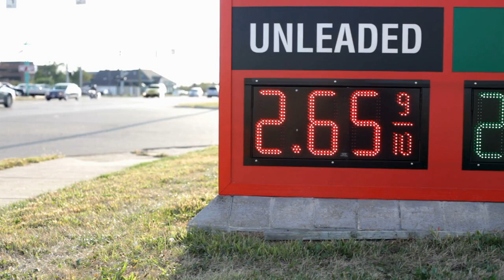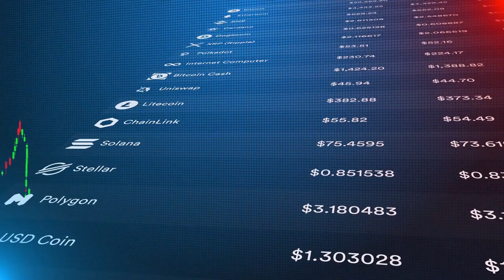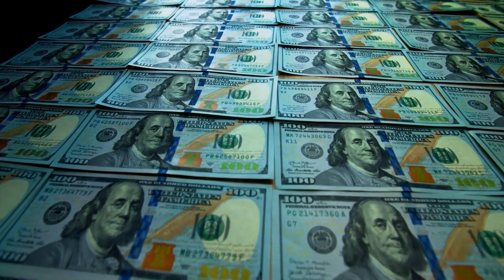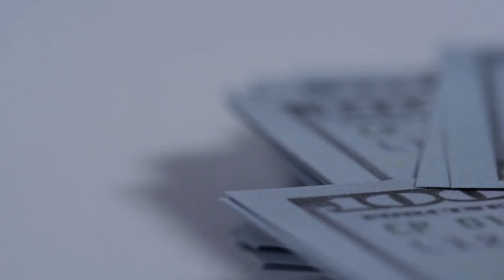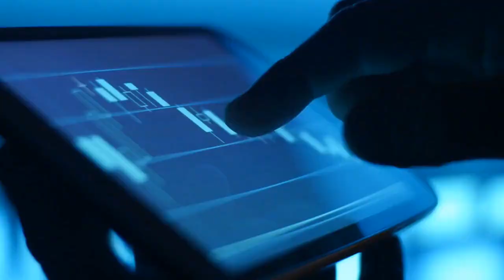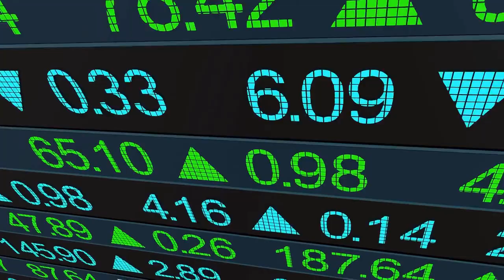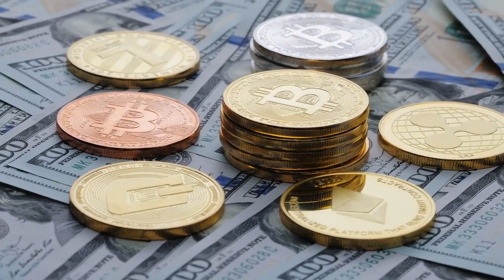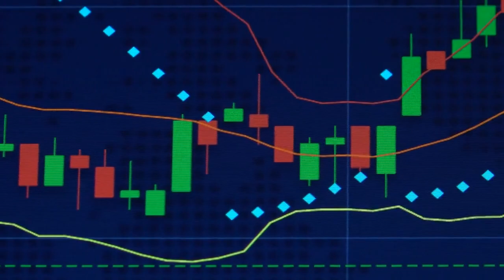Shiba Inu: Fairy Tale or Hidden Potential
Why Shiba Inu Coin is so popular? What future it holds for itself? Some people are millionaires thanks to Shiba Inu, how can you become rich with this crypto? All this in our video! Discover now the Legend of Shiba Inu.